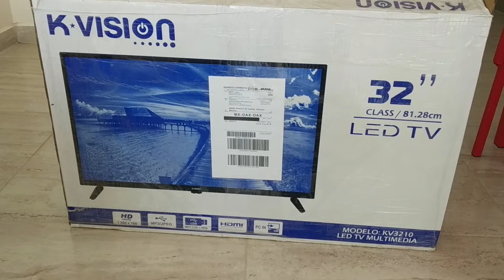SOPORTE PARA PANTALLA DE TV LED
Cómo instalar un soporte para panalla Led, TV de 32 pulgadas